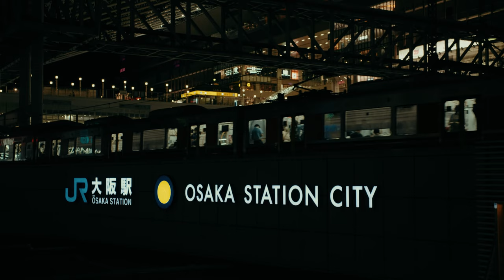Night view of OSAKA | Umeda | Osaka Station City | α7SIII | TTArtisan 50mm F1.4 | DJI RS3 | ジンバル撮影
大阪梅田の夜景を撮影してきました。JR大阪駅の北側にある「ノースゲートビルディング」、駅の南側にある「サウスゲートビルディング」の2棟のビルから構成される「大阪ステーションシティ」、周辺は再開発がどんどん進んでおり、日々変わりゆく街並みを撮影してきました。
普段この辺りを撮影する時にはジンバルに広角レンズの組み合わせで撮影をすることが多いのですが、今回はマニュアルレンズ「TTArtisan 50mm F1.4」とジンバルの組み合わせで撮影を行いました。50mmという画角はなかなか難しく、試行錯誤しながらの撮影となりましたが、ワンカット毎の設定にじっくりと時間をかけながら、撮影を楽しんできました。

I shot the night view of Umeda, Osaka. Osaka Station City is made up of two buildings, the North Gate Building on the north side of JR Osaka Station and the South Gate Building on the south side of the station. Redevelopment is rapidly progressing in the surrounding area, and I was able to capture the cityscape that changes every day.
When I usually shoot around here, I often use a gimbal and a wide-angle lens, but this time I used a manual lens, the TTArtisan 50mm F1.4, and a gimbal. The 50mm angle of view was quite difficult, and it took a lot of trial and error, but I enjoyed shooting while taking my time to carefully set up each shot.

(撮影機材)
 ・Lens  : TTArtisan 50mm F1.4
 ・Camera : SONY α7SIII
 ・Gimbal : DJI RS3
 ＊ Image stabilization : Standard
 ＊4K/60fps